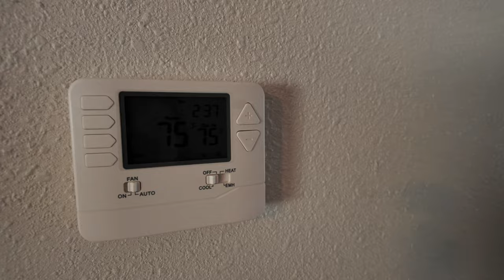Pintando La Casa Por Fuera.. Se Ve Espectacular + Acompañando A Mi Esposo Al Trabajo